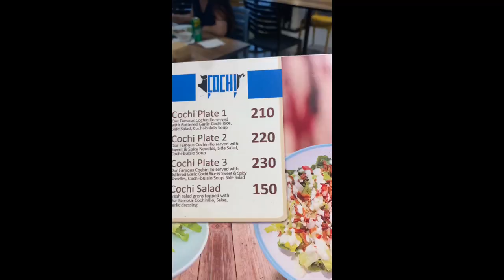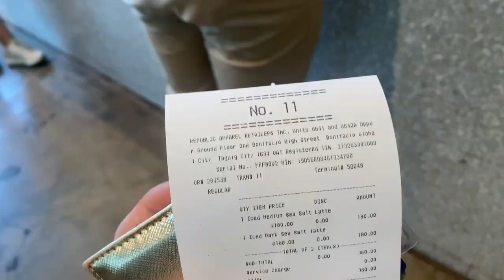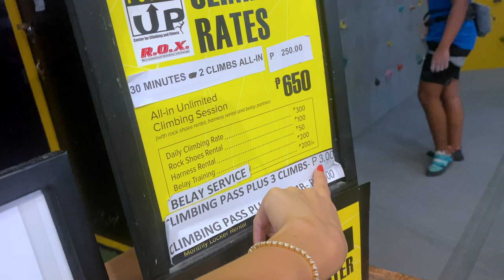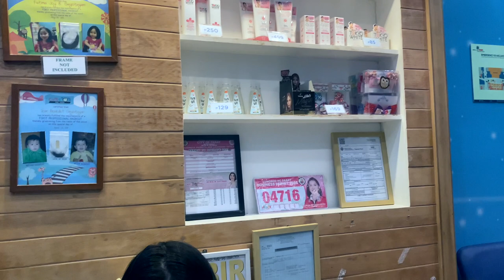WALL CLIMBING:JEANS RECOMMENDATIONS NI DADDY